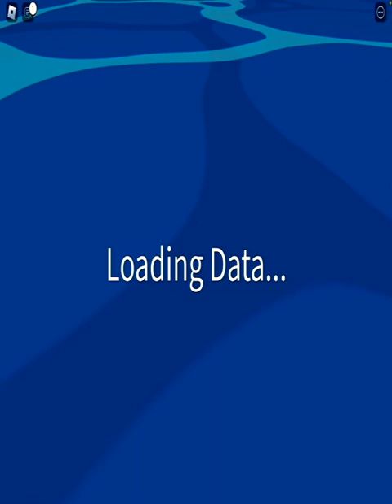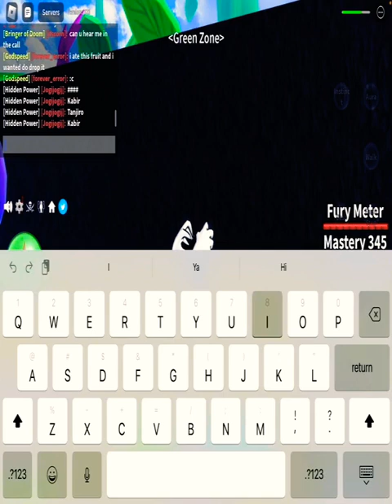Normal day in bloxfruits#ROBLOX